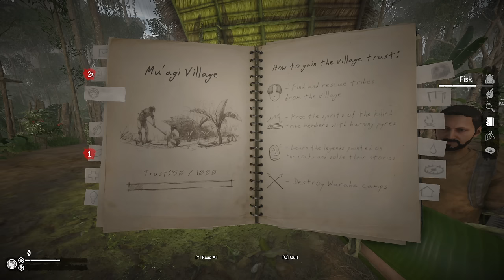We Found the Amazons Largest PREDATOR! - Part 4 - Green Hell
We try and get used to our surroundings and explore a lot more of this Green Hell . . . not knowing that we were right on the doorstep of the Amazons largest predator!

ABOUT THE GAME:
Plunge into the open world survival simulation set in the extreme conditions of the uncharted Amazon jungle. Use real-life survival techniques to craft, hunt, fight and gather resources, set a makeshift shelter or raise a fortress. Tend your wounds and maintain mental health - alone or with friends.